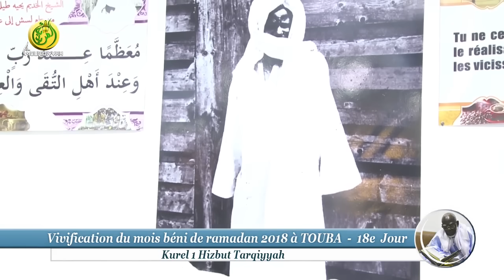Hamat Soulaymâ par Kourél 1 de Hizbut-Tarqiyyah | Résidence Cheikhoul Khadim | Ramadan 18e jour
Qaçîda "Hamat Soulaymâ", un poème du Cheikh Ahmadou Bamba, chantée par Kourél 1 de Hizbut-Tarqiyya. En présence du Calife des Mourides Cheikh Mouhammed al-Mountaqâ Ibn Cheikh Mouhammed al-Bachîr Ibn Cheikh Ahmed Bamba (Radiya LLÂHOU 'anhoum).